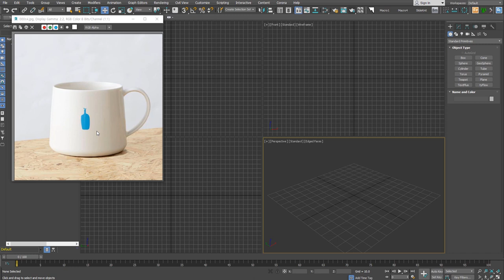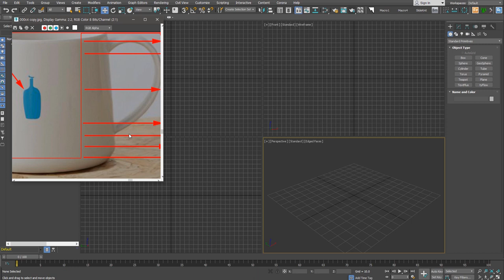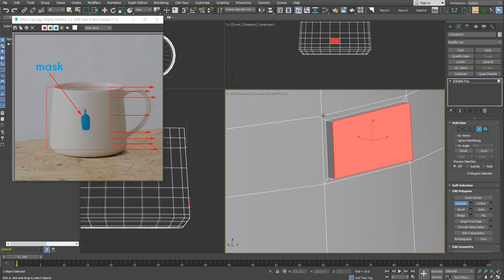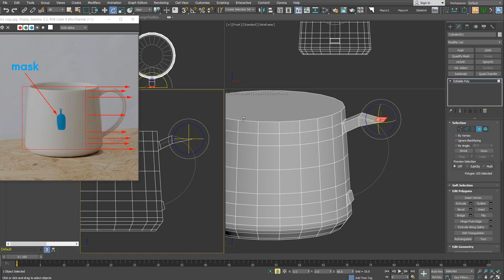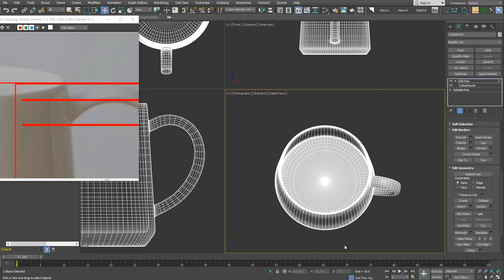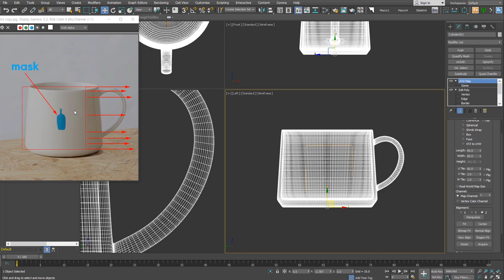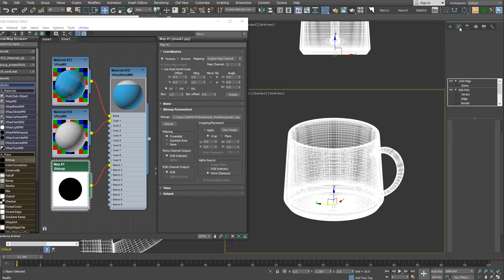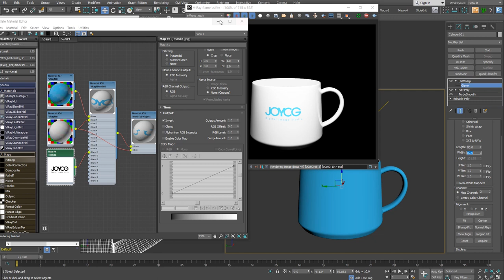[초재미21] 컵 Modeling, 컵 로고 추가하기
초급자를 위한 재미있는 Modeling 스물두 번째 시간입니다.

이번 강의에서는 Logo가 프린트된 머그컵을 만듭니다.
Cup 만들기는 기초 Modeling 과정의 필수라고 할 수 있죠.
어떤 방법으로, 얼마나 빨리, 형태의 비율을 얼마나 잘 맞춰서 만드는지 보면 작업자의 실력을 대충 가늠할 수 있죠. 여러분은 어떨까요? 여러분의 방법과 비교해보고 한번 따라서 만들어보세요.
컵의 표면에 Logo를 표현하기 위해 VRayBlendMtl을 사용하는 방법을 설명합니다.
Mask Texture를 이용해서 원하는 위치에 Logo를 넣어 보세요!

●사용 SW
3ds Max, V-Ray, Corona render, 기타